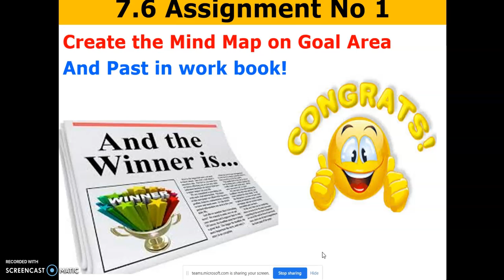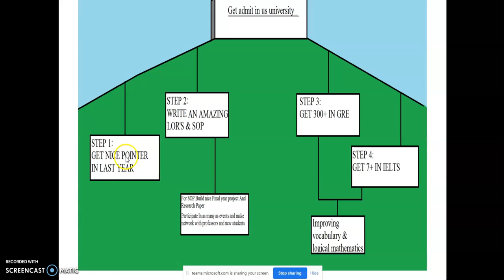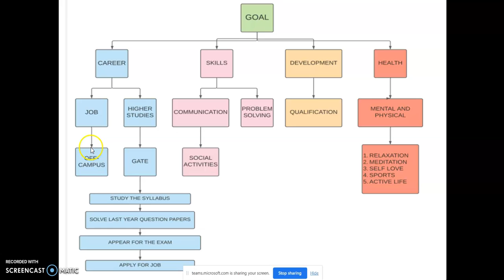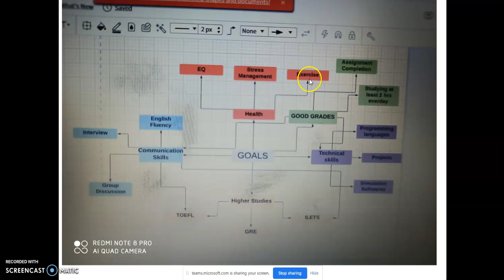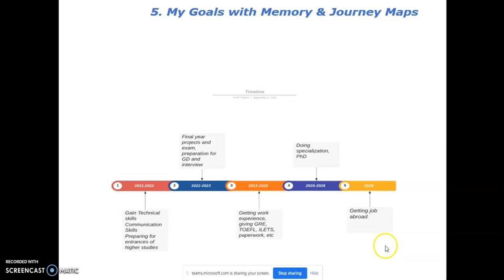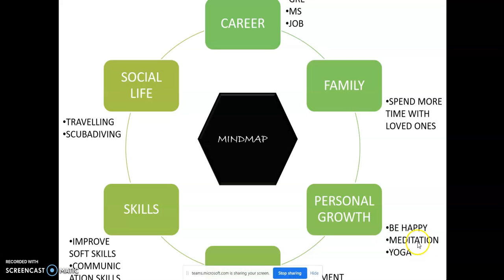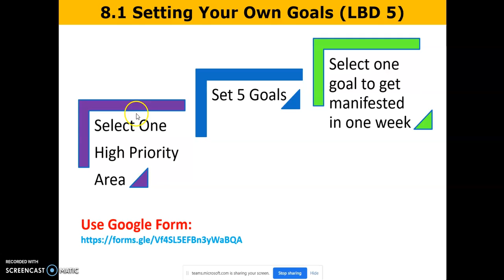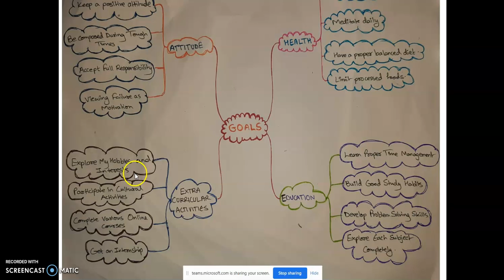Goal Setting Areas-Day 2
This is recording of Students Development Programme organized by Vidylankar institute of technology in association with Vihangam Techno Holistic Organization.